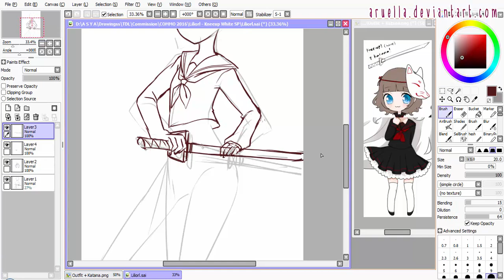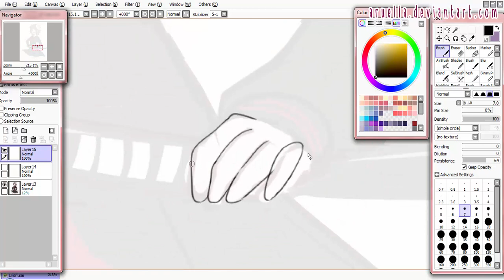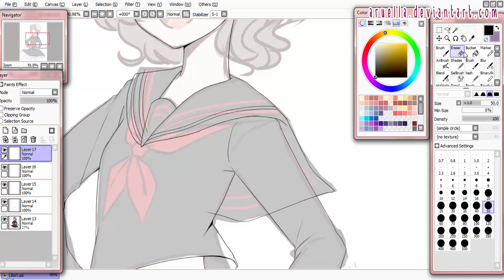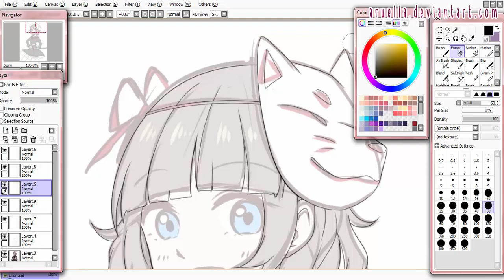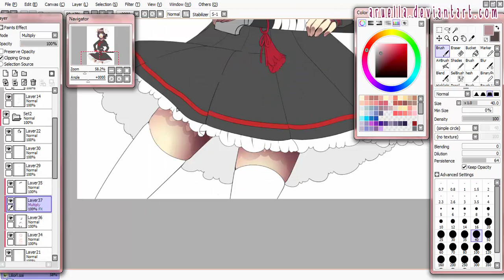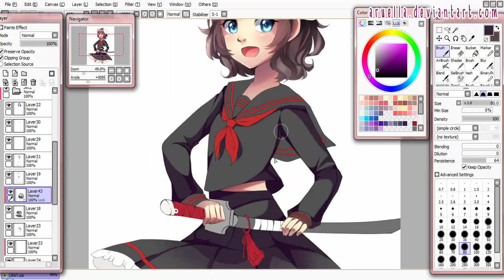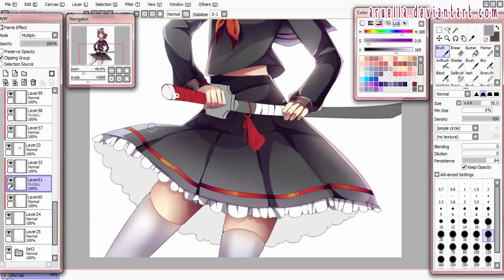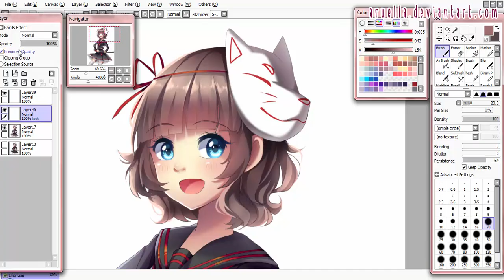✿ Aruu Speedpaint: [CM] Liliorl ✿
A Halfbody [Knee-up] Commission w/ Speedpaint for Liliorl(dA) ♥

Her OC is so cutee ahh ///w/// ♥♥
Also black seifuku is the best aaaa//

Double update in a week wooohoo! \m/

❄ Songs :
Mr. Music [Instrumental]
Echo [Instrumental]
Sigh [Instrumental]

❄ Time :
4hr +

❄ Tools :
- Paint tool SAI
- Camtasia 8
- Wacom Bamboo